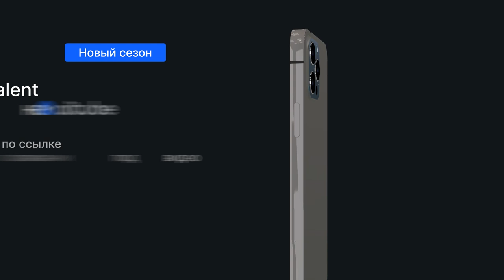ЧТО ОН СЕБЕ ПОЗВОЛЯЕТ НА СЦЕНЕ?! Рахат Калыгулов из Кыргызстана исполнил хит Макса Барских - Берега